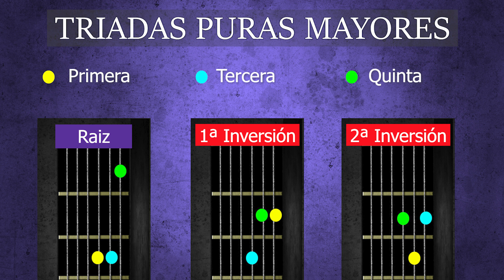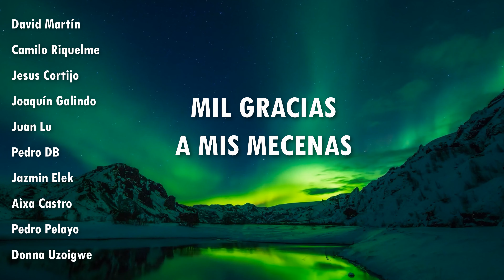SISTEMA CAGED para IMPROVISAR PUNTEOS de GUITARRA (Slash y Frusciante lo usan)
Os presento el único tutorial sobre el SISTEMA CAGED enfocado de forma fácil y sencilla, para guitarristas que quieran salir de las escalas y ampliar sus recursos. Revisaremos algunos ejemplos como Under The Bridge de Red Hot Chili Peppers (Jhon Frusciante) o Sweet Child O´ Mine de Guns N Roses (Slash). Y aprenderemos a improvisar con Knocking on Heaven´s Door de Bob Dylan.

Con esta maravillosa herramienta aprenderás como improvisar punteos sobre acordes de forma fácil, y podrás comprender mejor a tu Guitarra (ya sea acústica, española, criolla, o eléctrica).
The caged system en español 🎸

0:00 La Intro más mítica de Slash
02:19 Tres puntos importantes de este tutorial
03:36 Paso 1 Puntear sobre la triada con notas extra
06:29 Paso 2 Asociación entre Escala Pentatónica y sistema CAGED
11:08 Paso 3 Improvisando con Acordes

Una ola de Buen Karma para todos los seres de la Pacha Mama 🤟😎🎸
SISTEMA CAGED para IMPROVISAR tocando PUNTEOS de GUITARRA